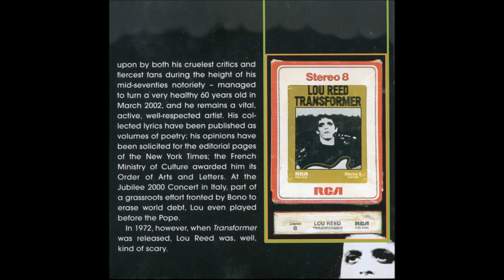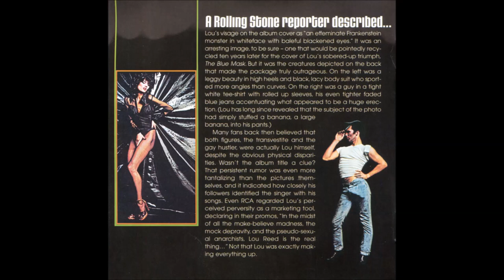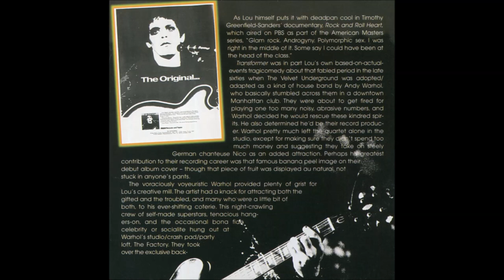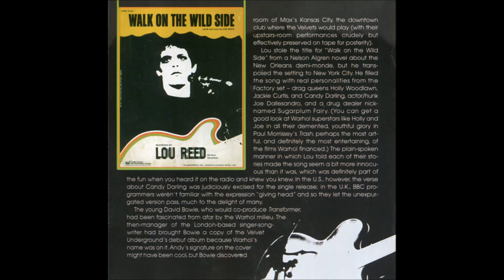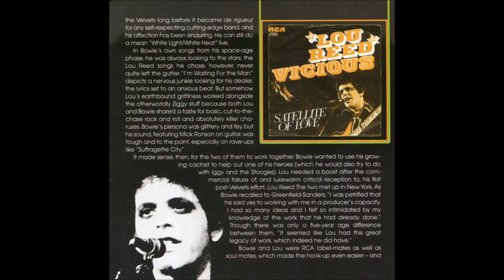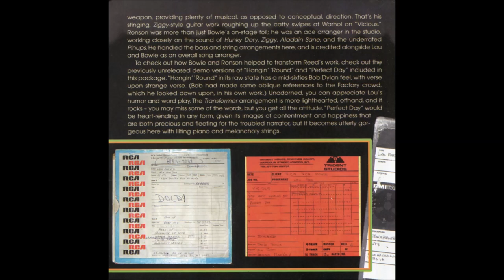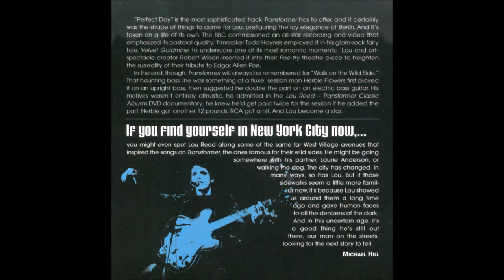Lou Reed - Transformer (Full Album - and bonus tracks)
In a historic collaboration, London´s Glam Rock icons, David Bowie and Mick Ronson joined New York City Proto-Punk Lou Reed to create the album that turned him into a controversial star!

All the rights to the original owner!

01  Vicious
02  Andy's Chest
03  Perfect Day
04  Hangin' Round
05  Walk On The Wild Side
06  Make Up
07  Satellite Of Love
08  Wagon Wheel
09  New York Telephone Conversation
10  I'm So Free
11  Goodnight Ladies

Bonus Tracks

12   Hanging´Round (Acoustic Demo- Previously unreleased)
13   Perfect Day        (Acoustic Demo- Previously unreleased)